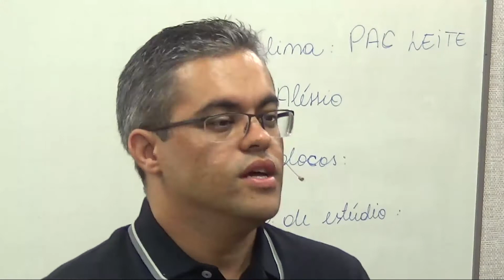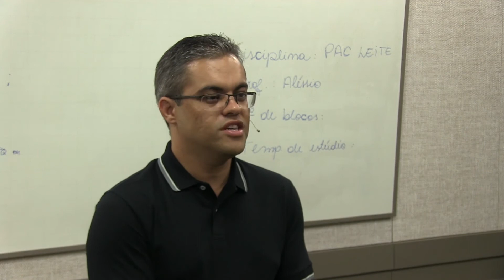DEPOIMENTO PROFESSOR - Aléssio Milliorini - Concursos Veterinários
Passe no MAPA com o preparatório mais completo - COMBO PREPARATÓRIO IFOPE

Veja o depoimento do professor Aléssio Miliorini - concursado do MAPA há 10 anos.

Saiba por que ele recomenda o preparatório do IFOPE para o MAPA e o que ele diz sobre o conteúdo das aulas do curso.